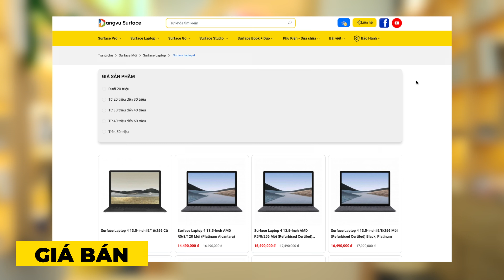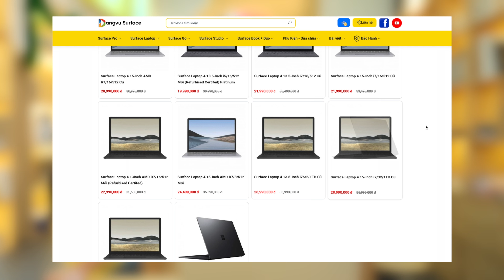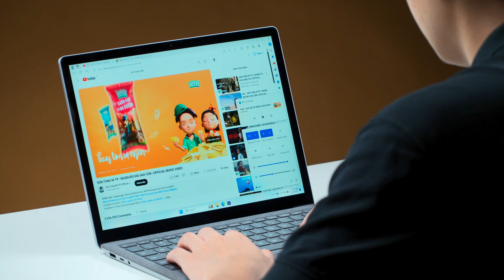SURFACE LAPTOP 4: Lâu lâu nhắc lại, giá giờ dễ mua